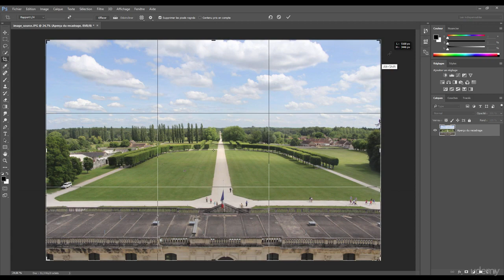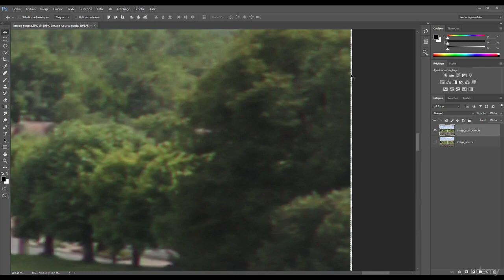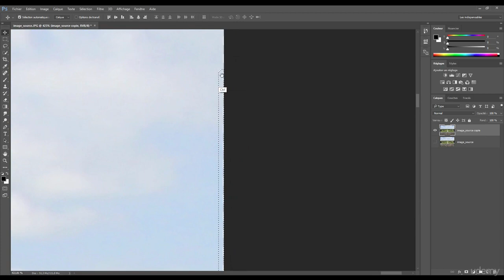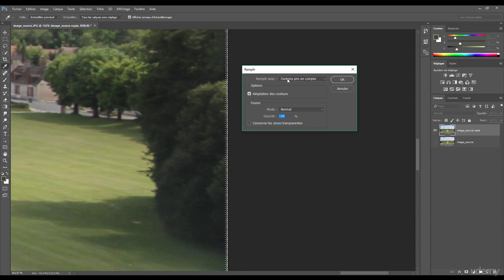5 Résolution de problème Photoshop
Résolution de problème Photoshop